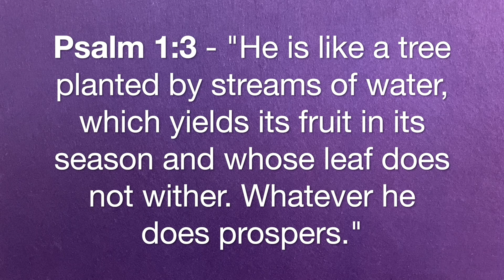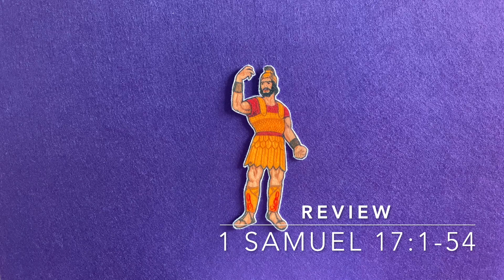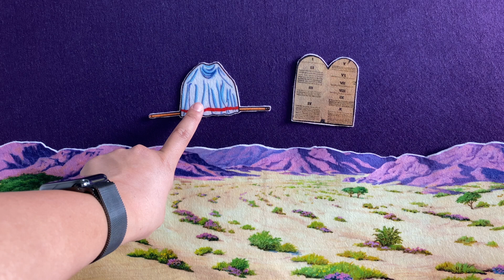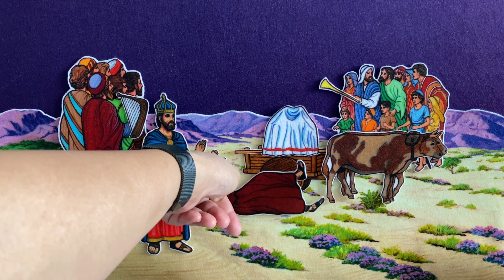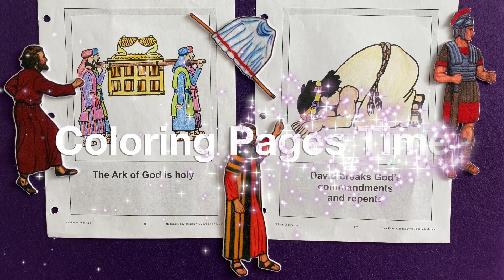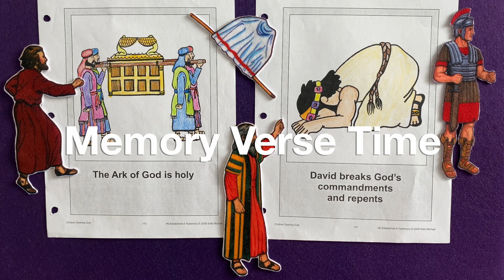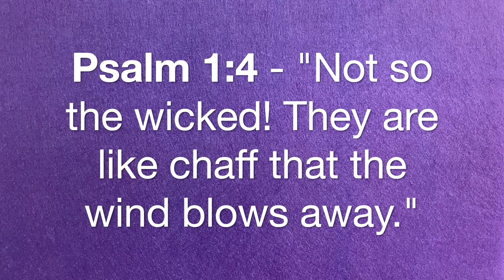Class B Lessons 48 & 49 (May 30, 2021)